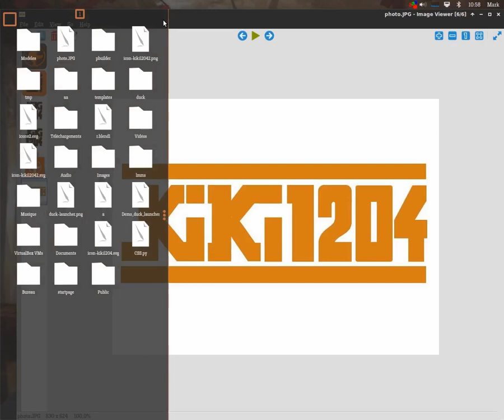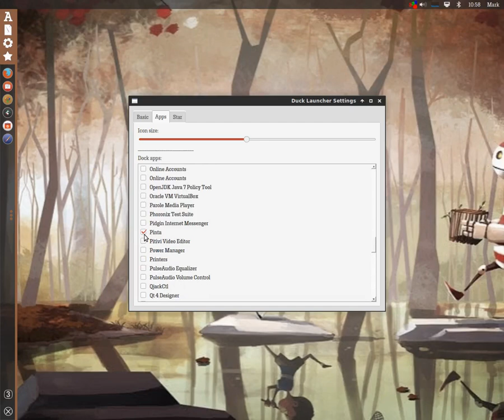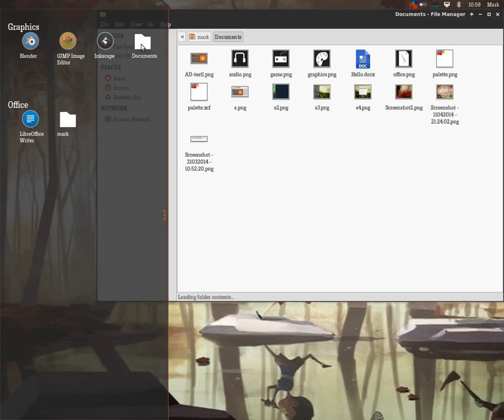Duck Launcher - Demo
This is version 0.62 of the Duck App Launcher.